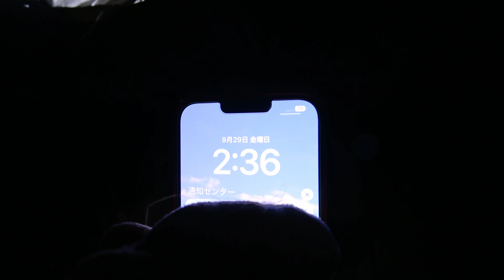日本で1番美しい山、仙丈ヶ岳【4k】 キャンプ登山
日本で1番美しい山はどこだろうか。
最も高い富士山か？
観光地で人気の上高地の槍ヶ岳や穂高岳、涸沢か？
登山家たちの間でいくつもの候補が議論され続けている。
今、一人の馬が全ての議論に終止符を打った。
日本で1番美しい山は仙丈ヶ岳である。
南アルプスの女王と言われた仙丈ヶ岳は美しい。
その仙丈ヶ岳を最も綺麗に撮る技術があるのならば？
そこに日本で1番の議論の終結点があるのだろう。

00:00 こんにちは、馬です
00:53 長衛小屋キャンプ場
04:18 深夜登山
06:26 小仙丈ヶ岳
09:50 仙丈小屋
10:35 南アルプスの女王
11:12 beautifulさ
12:54 沖縄そば
14:28 仙丈ヶ岳下山